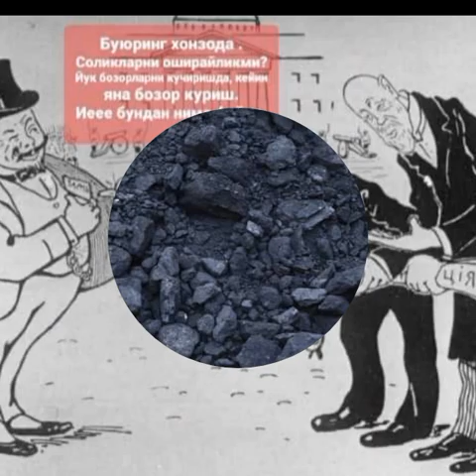Андижон вилояти Балиқчи туман.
Хуллас туман хокими аномал совук кунлари тиббиётни айланган иссиклик буйича. У ердаги хамширалар устидаги калин кийимларини ечиб туриши ва хокимга хамма палаталар иссиклиги тайинланган. Токка уланадиган иситгичларни бариси йигиштириб яшириб куйиш буюрилган. Лекин совук жонидан утган битта хамшира бор гапни гапирган. Бу гап булим бошлиги Султонов Улугбек акага ёкмаган. Хоким кетганидан кейин кириб гапирган хамширани хакоратлаб сукиб кетган.